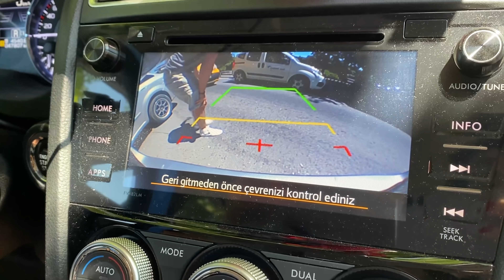TATLI KRİZİ - BAŞKANA ARABAYLA EN SEVECEĞİ TATLIYI KİM ALACAK?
Bu videoda Kemal, Melih ve Şeyma Serdar'a en seveceği tatlıyı almaya çalıştılar. Bakalım başkana en seveceği tatlıyı kim almış?